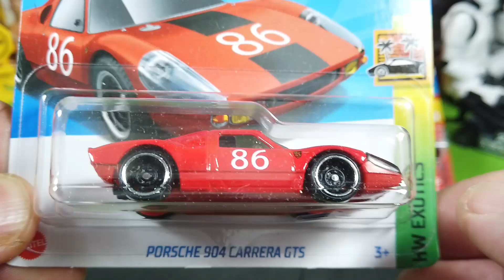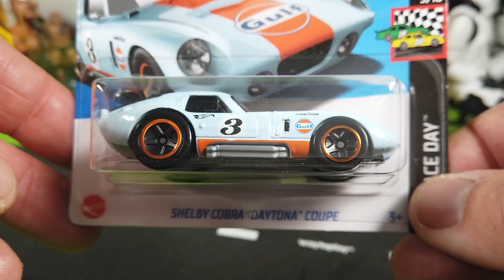Presenting 5 Hot Wheels Cars From The Collection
Showcasing five stunning new diecast cars by Hot Wheels including the Porsche 904 Carrera GTS. Which casting do you like best?

My Channel ToysnCars is about diecast cars, scale cars and model cars. You will find unboxing videos of diecast castings from different brands and reviews of the different cars and models. We feature cars from Hot Wheels, Matchbox, Siku, Majorette, Welly, Bburago, Maisto, Schuco and many more.